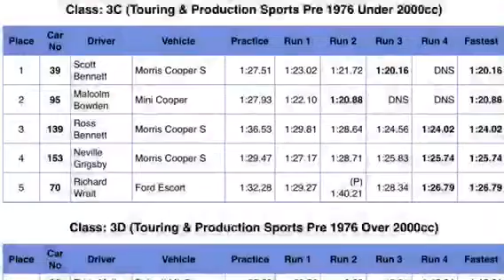Collie Motorplex- State Speed Event